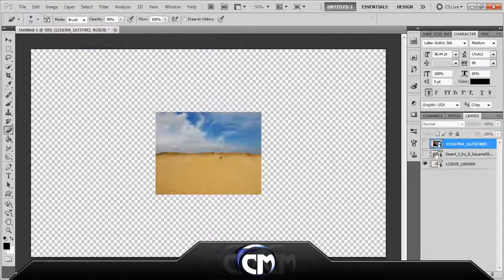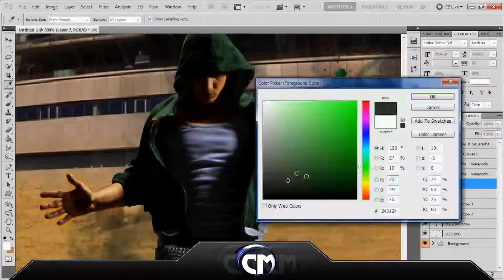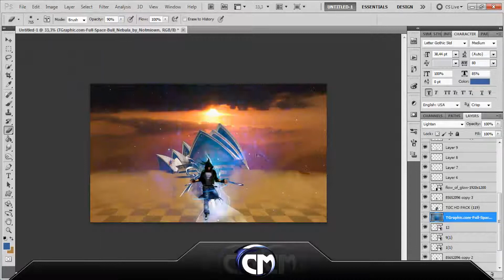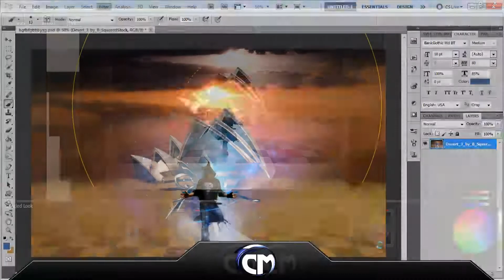Architectural wonder (FruittSaladd Last minute Entry) - HD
(Outcome was a little darker than I thought it would be)